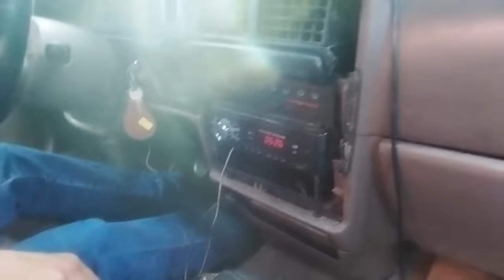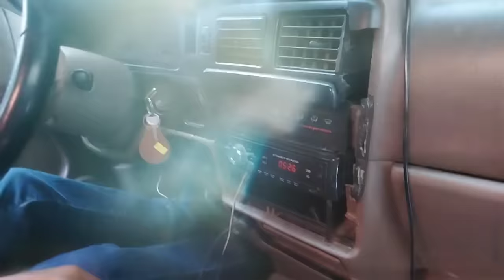NOS LLAMARON DE JABALI SE METIERON A ROBAR A CASA DE MI PAPA PEDIMOS AYUDA A WILDER/así ba el caso